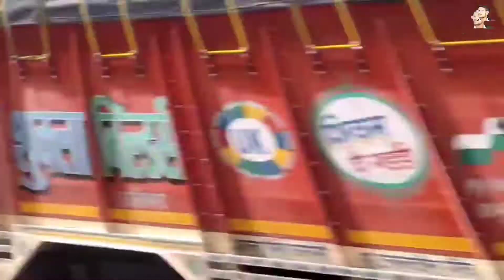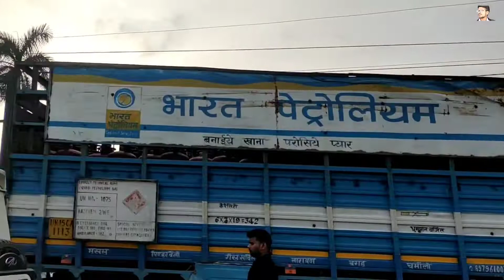Rishikesh Ram Jhula Lakshman Jhula | Laxman Jhula Ram Jhula Bridge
Namaskar dosto is video me maine aap ko dikhaya hain rishikesh ke ram jhula ke tour ke, ram jhula uttrakhand rahey ke rishikesh shahr me shivanand aur swarg ashram ke bich bana hain, isliye ise shivand jhula bhi bola jata hain shivanad aasharam ke samne ek jhulenuma pool bana hua hain jise raam jhula ke naam se jana jata hain ram jhula lakshman jhula ke nazdeek hain.